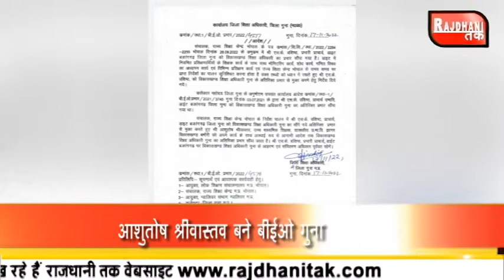गुना - आशुतोष श्रीवास्तव बने बीईओ गुनाLIVE